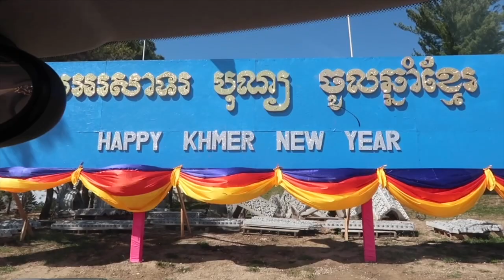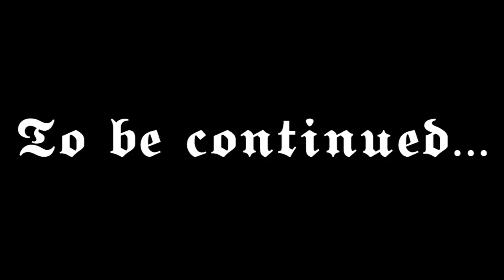Meeting My Family | Yvette Aguirre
Welcome back, you all! In this video you get to experience Westside Minnesota’s Cinco de Mayo with my friend Veronica & I! Afterwards, Gus and I went to my family’ house for the Canelo boxing match. The next day I had a shoot with Abby Dominguez on Sunday. This day we also attended a Cambodian Buddhist Temple. Hope you all enjoy!
Xoxo,
Yvette Aguirre